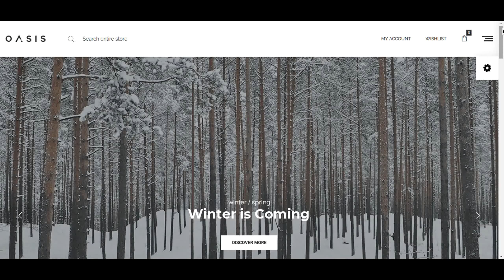AULT Digital Design for e-commerce shop Clothing and accessories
AULT Innovations Interactive Digital Design for Clothing and accessories shop. responsive and mobile friendly design. can integrate in to a shopping cart application.